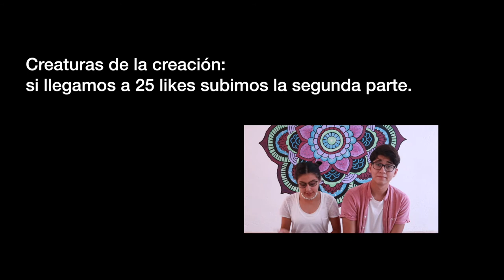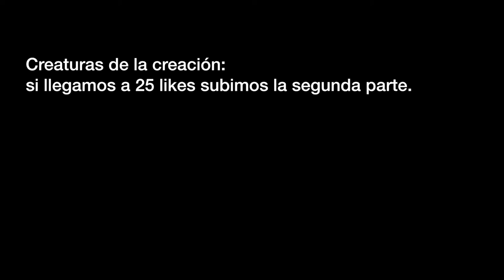Qué probabilidad...? Dafne Ft Jorge GarMalo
Criaturas de la creación! Comenten que les parece y qué tipo de videos les gustaría que siguiera subiendo! Toda crítica es buena y constructiva! Les mando un abrazo de oso! 🖤